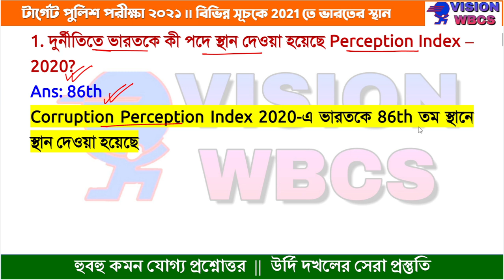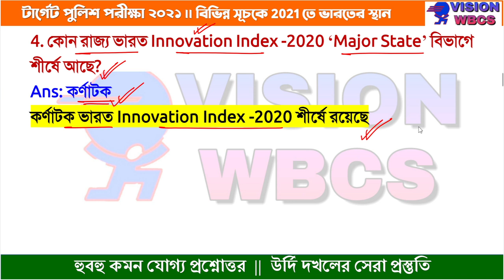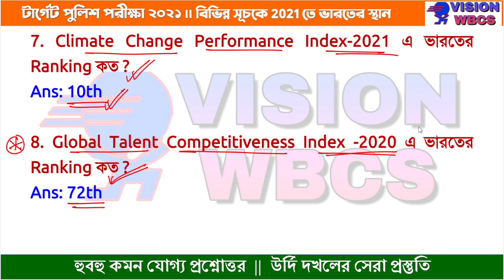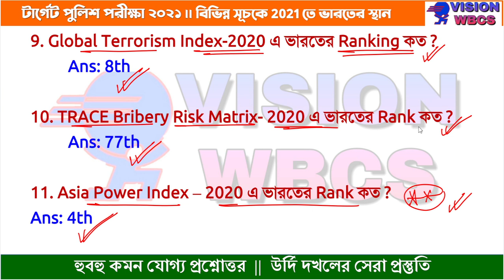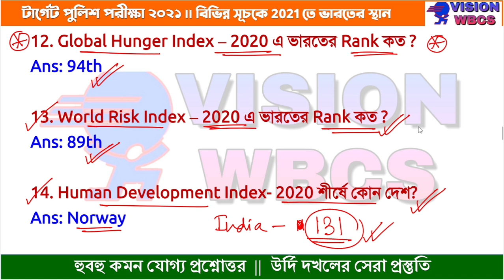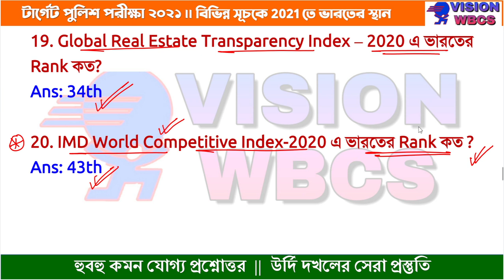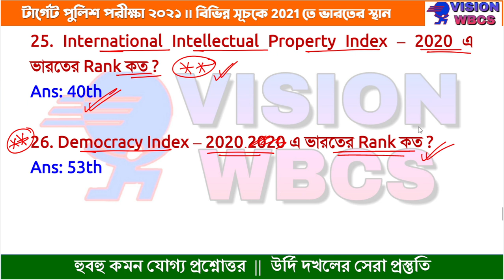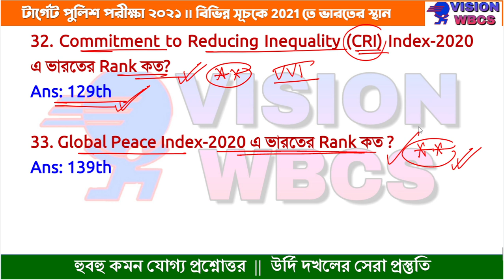Class-3 || Target WBP SI 2020 Examination || Index & Ranking || 8 PM Class || Daily Practice